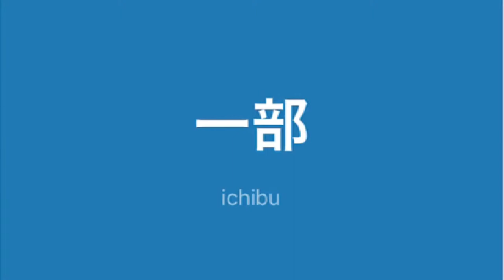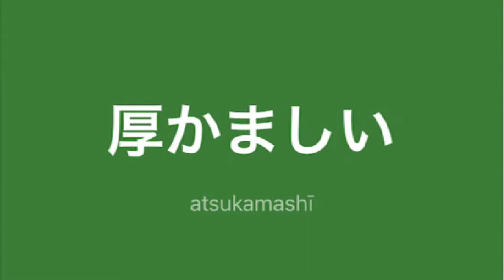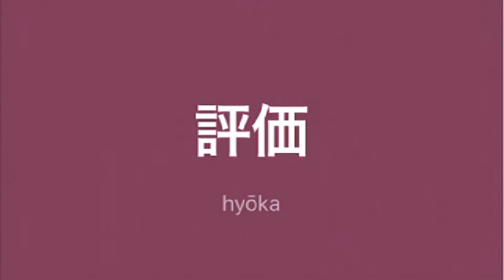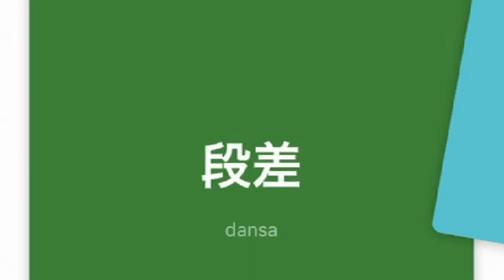Mga TagLish JLPT N2 na salita ni Dalagang Pilipina #26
高級（こうきゅう）
high class, high grade; high rank, seniority

入場料（にゅうじょうりょう）
entrance fee, admission fee, admission, entrance charge, admission charge

悔しい（くやしい）
vexing, annoying, frustrating, regrettable, mortifying

怪しい（あやしい）
suspicious, dubious, doubtful, dodgy, suspicious (referring to a potential amorous relation), dangerous (e.g. financial situation), ominous (e.g. weather), strange, shady, fishy; charming, bewitching, mysterious

一層（いっそう）
much more, still more, all the more, more than ever; single layer (or storey, etc.); rather, sooner, preferably

一部（いちぶ）
one part, one portion, one section, some; one copy (e.g. of a document)

慌ただしい（あわただしい）
busy, hurried, confused, flurried

厚かましい（あつかましい）
impudent, shameless, brazen

発展（はってん）
development, growth, expansion, extension, flourishing; development (of a situation, story, etc.), advancement, progression, unfolding; playing around, having an active sex life

評判（ひょうばん）
fame, reputation, popularity; rumour (rumor), talk

発達（はったつ）
development, growth

天然（てんねん）
nature, spontaneity; natural airhead

休暇（きゅうか）
holiday, day off, furlough, absence (from work)

休憩（きゅうけい）
rest, break, recess, intermission

休息（きゅうそく）
rest, relief, relaxation

ざっと
roughly, approximately, round about, more or less; cursorily, briefly, quickly, lightly, roughly

そっと
softly, gently, quietly; secretly, stealthily; to leave alone, to leave as it is

ずっと
continuously in some state (for a long time, distance), throughout, all along, the whole time, all the way; much (better, etc.), by far, far and away; far away, long ago; direct, straight

どっと
bursting out (laughter), breaking out (applause), roaring, whooping; in a rush, in a surge, flooding in, pouring in; suddenly, all of a sudden

段差（だんさ）
difference in grades (e.g. in go, shoji, etc.); difference in level (e.g. road, footpath), ramp, steps, bump (in road)

つまずく
to stumble, to trip; to fail

気のせい（きのせい）
in one's imagination

気まずい（きまずい）
unpleasant, awkward, embarrassing, uneasy

気の毒（きのどく）
pitiful, unfortunate, poor, miserable, wretched; unpardonable, regrettable

気が済む（きがすむ）
to be satisfied, to find peace of mind, to feel good

気が進む（きがすすむ）
to be inclined to do, to be willing to do

気に入る（きにいる）
to like, to be pleased with, to be delighted with, to take a liking to, to suit one's fancy